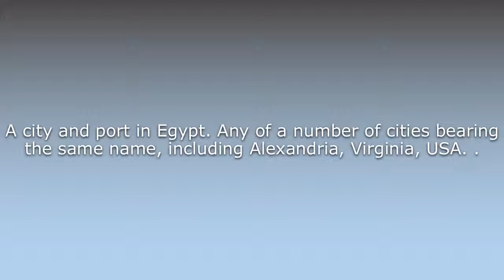What does Alexandria mean?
What does Alexandria mean in English? Learn the meaning of the word Alexandria! How to Pronounce Alexandria. Expand your vocabulary, learn words.